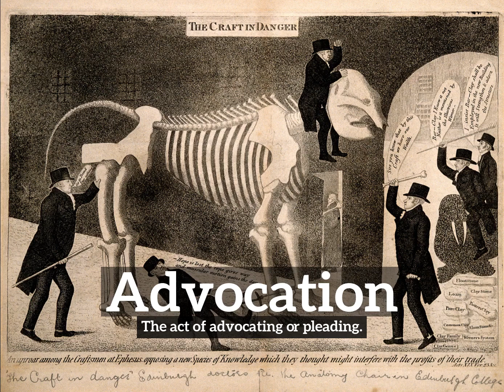What is Advocation? | How Does Advocation Look? | How to Say Advocation in English?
Learn how to pronounce advocation with Imago Spectrum.

What is advocation?
How does advocation look?
How to say advocation in English?
What does advocation represent?
What is the defintion of advocation?

Imago Spectrum allows you to easily memorize common English words and phrases by joining visual and auditory learning environments into a short video. Focus on the images and repeat advocation several times for best retention results.

In this video we are speaking the word, advocation. Do take note of how advocation is spelled.
The definition of advocation is listed below the word in the video.
Advocation:  The act of advocating or pleading.